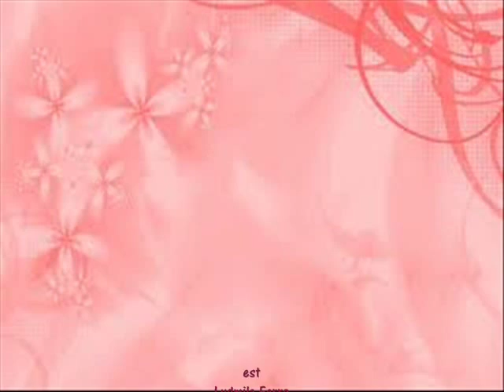Mercedes Lambre ♥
Des photos de Mercedes Lambre qui joue le rôle de Ludmila Ferro dans la série Argentine de Disney channel : Violetta.